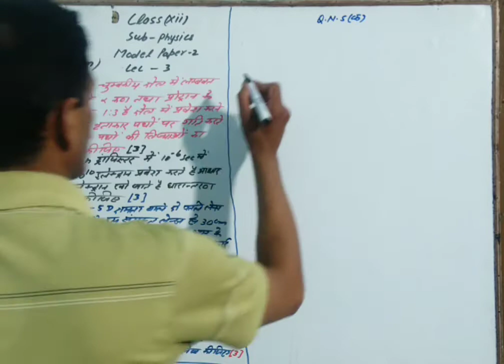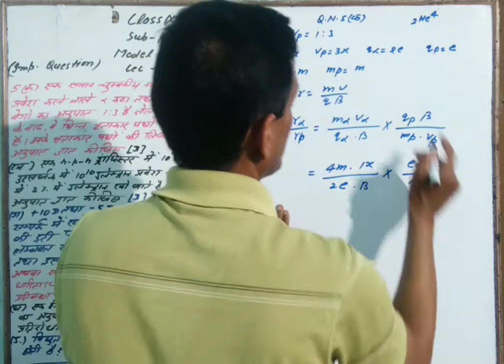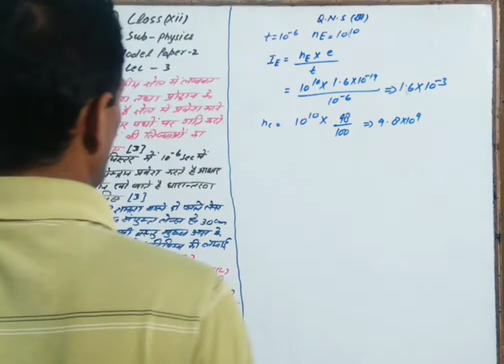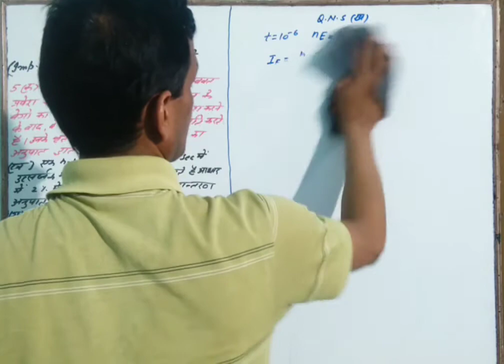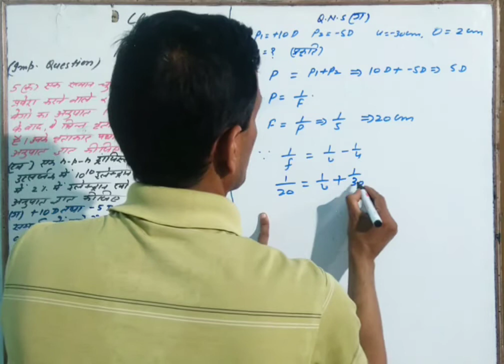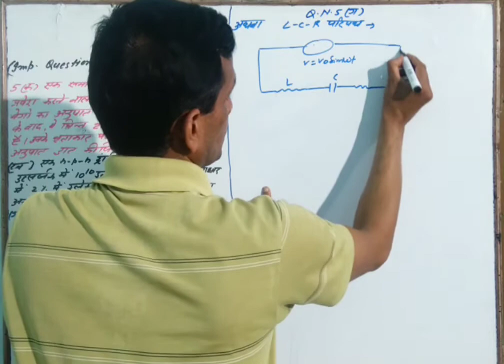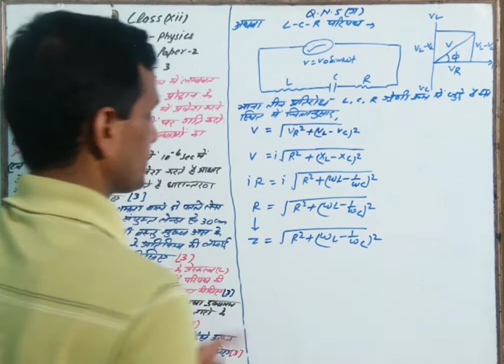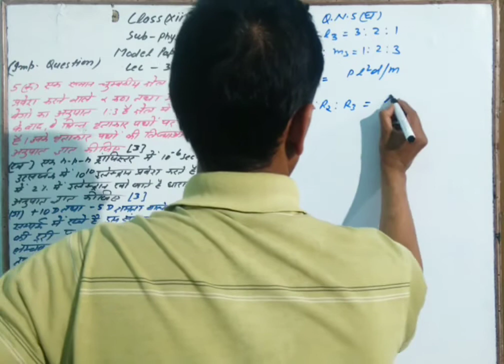12 PHYSICS MODEL PAPER 02 { IMPORTANT QUESTIONS} LECTURE 03 BY MAINEJAR SIR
HELLO STUDENT'S WELCOME TO MY YOU TUBE CHANNEL TODAY'S TOPICS

12 PHYSICS MODEL PAPER 02 { IMPORTANT QUESTIONS} LECTURE 03